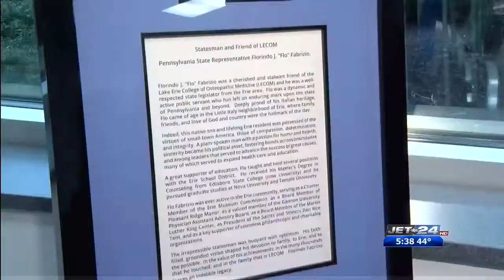Flo Dental Clinic